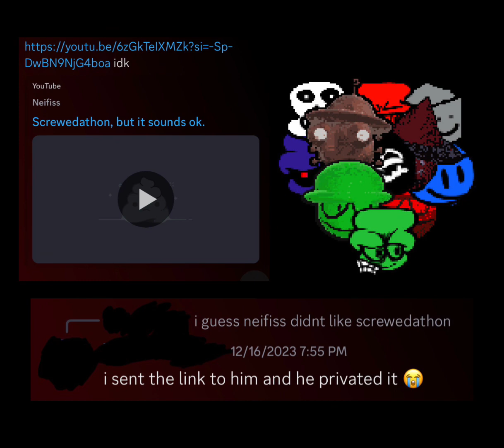Screwedathon, but it sounds ok (Partial reupload)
Song by Neifiess
Credit to DnB team and golden Apple team